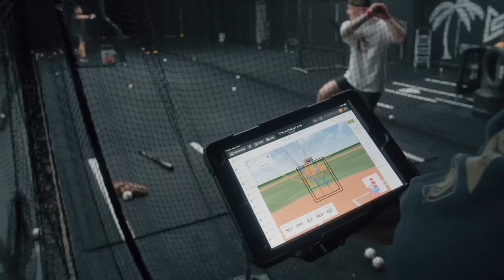THE TRUTH Behind Max Clark’s Hitting Routine